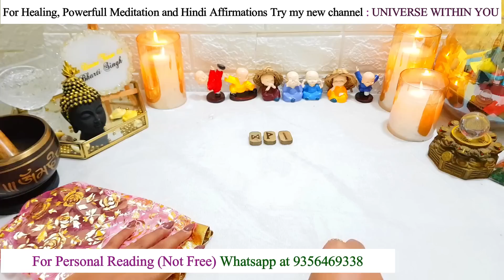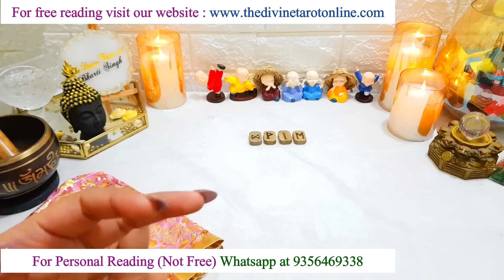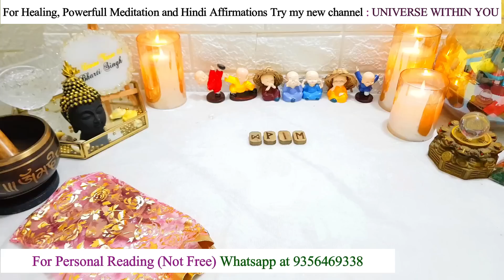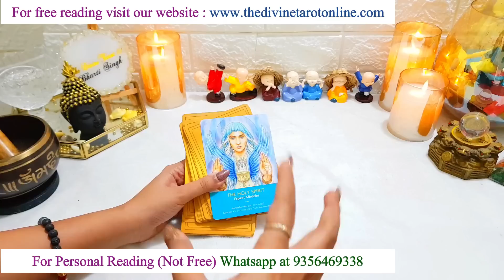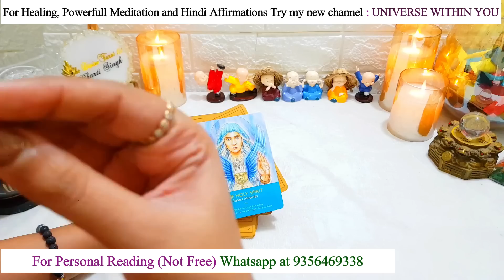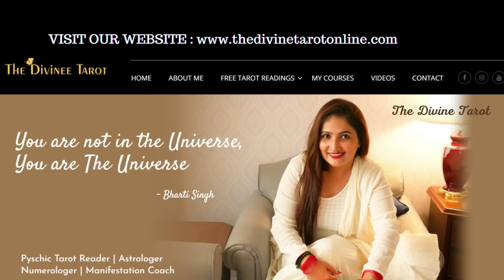❤️UNKE MANN KI SACHI BHAVNAYEIN AAPKE LIYE KYA HAI - RUNES READING | HINDI TAROT READING❤️ Timeless